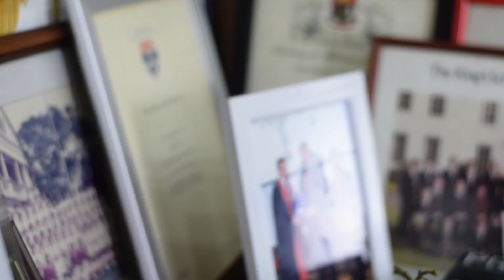Terjah Pengarah Kesihatan Negeri Perak 2024 - Dr Feisul Mustapha (Bahagian 3)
Sempena hari Lelaki pada 19 Nov tahun ini, Unit Penyakit Tidak Berjangkit Pejabat Kesihatan Daerah PKD Hulu Perak telah menghasilkan satu temuramah Inspirasi daripada insan yang hebat

Jom dengarkan hingga ke akhir episode